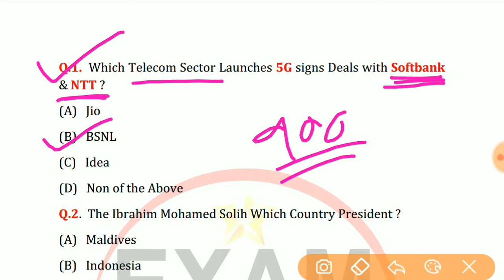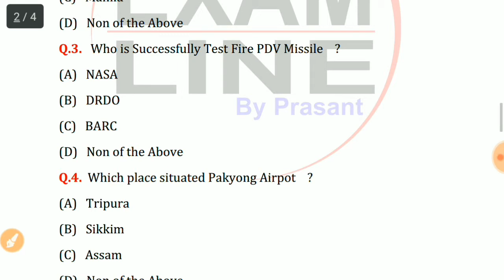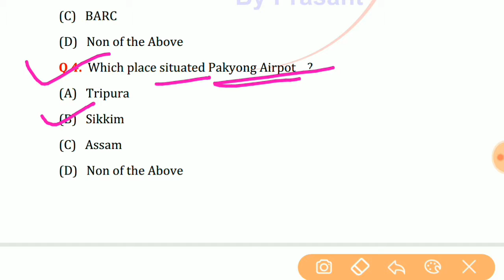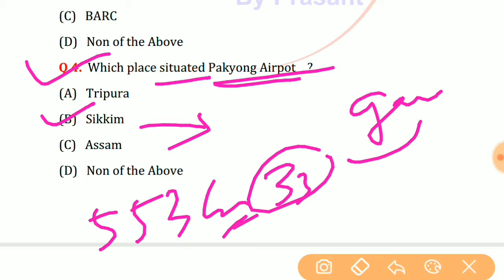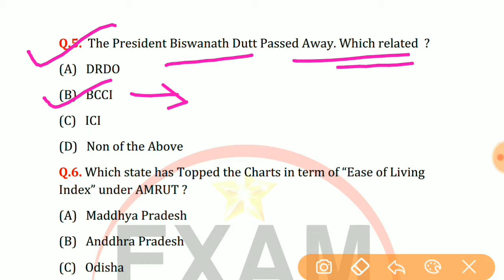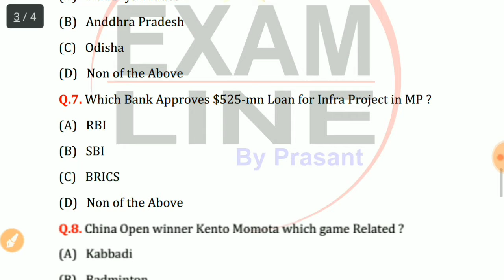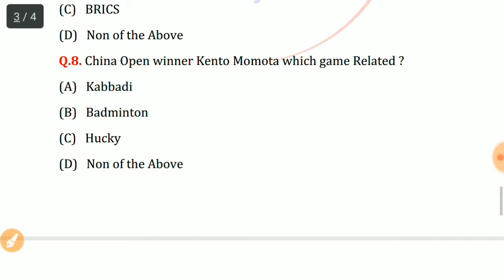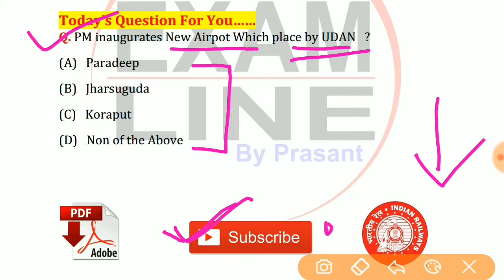Morning Dose #16 | 25 September 2018 | Daily Current Affaires Odia & English by Exam Line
Morning Dose #15 | 24 September 2018 | Daily Current Affaires Odia & English by Exam Line

Exam line